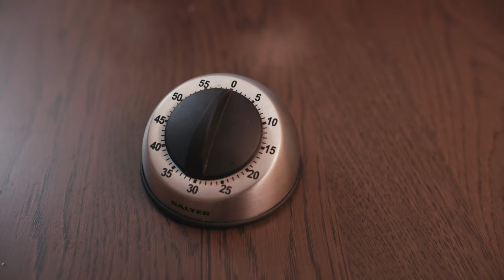Savory Symphony | Low Carb Sweet and Sour Pork Chop Delight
❤️👉This recipe was inspired by Chinese sweet and sour pork. Instead of pork tenderloin pieces, I've used pork chops. I've also included three different colored vegetables for garnish. The sweet and sour flavor is created using muscovado sugar, tomato purée, red wine, and Worcestershire sauce. hope you like it.
How to make a low carb sweet sour pork chop for dinner
👉Ingredients:
➡️For the Pork Chop:
• 2x pork chops
• 1 tbsp plain flour
• 1/2 tsp Chinese five spice
• 1/4 tsp ground white pepper
• Sea salt flakes
• Sprig of rosemary
• 1x garlic clove
• 10g butter
• Olive oil
➡️For the Garnish:
• 1 brown onion, peeled, finely sliced
• 2 garlic cloves, peeled, finely chopped
• 1 red bell pepper, deseeded, cut into triangles
• 250g carrot, peeled, sliced finely
• 100g mangetout
➡️For the Sweet Sour Sauce:
• 1 tbsp tomato purée
• 1 tsp muscovado sugar
• 1 tsp dark soy sauce
• 2 tbsp light soy sauce
• 1 tsp Worcestershire sauce
• 2 tbsp red wine
• 7g ginger, finely grated
• 1 tsp corn flour
• 125ml water
• Olive oil
Additional:
• Parsley for garnish
🍽️Serves: 2
👉Method:
1. Heat a sauté pan with olive oil over medium heat. Fry sliced onion and chopped garlic until fragrant. Add red pepper, carrot, and stir well.
2. Meanwhile, mix all the sweet sour sauce ingredients together. Pour into the sauté pan, stir well, cover with a lid, and simmer.
3. In a separate bowl, mix plain flour, Chinese five spice, ground white pepper, and season pork chops with sea salt flakes. Coat pork chops with the mixture.
4. Heat a frying pan with olive oil over medium heat. Fry pork chops until golden brown. Add rosemary, garlic, and butter. Baste the butter on the pork chops, cover with a lid, and simmer for about 10 minutes.
5. Mix corn flour with water, pour into the sauté pan, and stir well to thicken the sauce. Add mangetout, stir, cover with a lid, and simmer for an additional 2 minutes.
6. Serve the vegetables as a bed, place the pork chop on top, and sprinkle with parsley for garnish.
Enjoy your delicious low-carb sweet and sour pork chop!